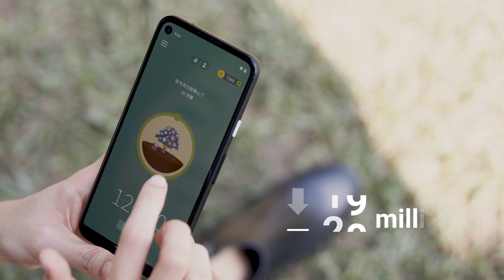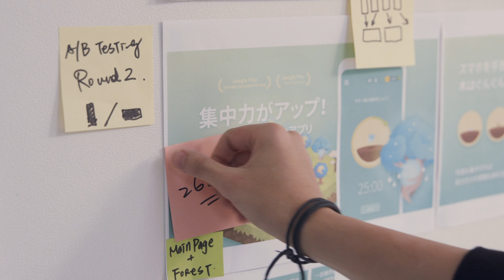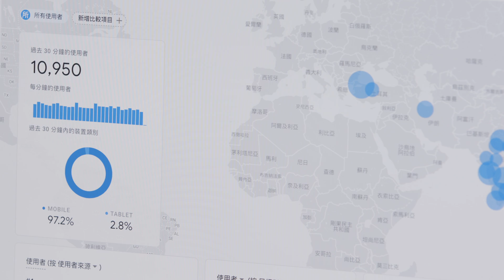Android Developer Story: Seekrtech grows from local to global with Google Play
Seekrtech has committed to developing gamification productivity improvement tools. Their first app Forest has reached 25 million downloads. With Google Play Console, App Bundle, Android Vitals, Google Analytics, and Firebase Remote Config, Seekrtech was able to polish every detail of their apps.